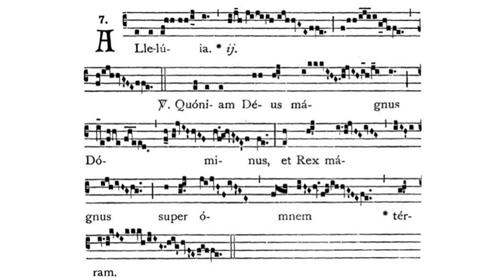Gregorian Chant - Julian D. Jankowski - 15th Sunday after Pentecost - Alleluia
This is the Gregorian Chant Alleluia for the 15th Sunday after Pentecost sung by me (Julian D. Jankowski).